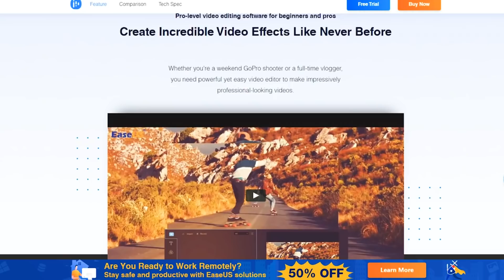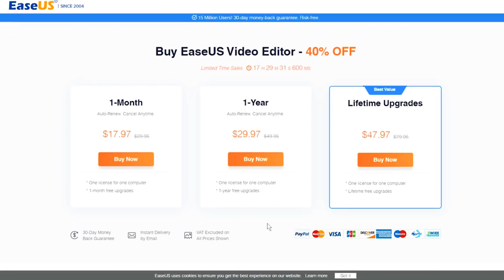KAKO OSLOBODITI DJEVOJKU IZ OVE SITUACIJE? (Ovako...)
Glavni sponzor kanala: White Shark